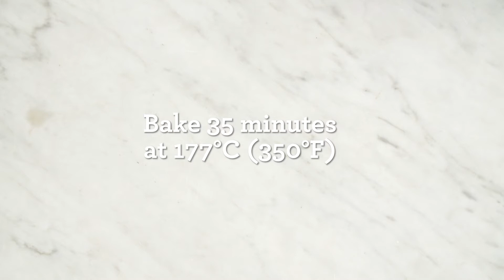Red wine and dark chocolate cake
Red wine and dark chocolate marry beautifully to create a moist, flavourful cake that's easy to make, and a true show-stopper. Get your forks ready!

1 1/2 cups (375 mL) all-purpose flour
1 1/4 cups (300 mL) sugar
1/3 cup (75 mL) Compliments Cocoa Powder
1 tsp (5 mL) baking soda
1/2 tsp (2 mL) baking powder
2 eggs
1 cup (250 mL) dry red wine
1/2 cup (125 mL) Sensations by Compliments Pure 100% Olive Oil
1 tsp (5 mL) vanilla extract
1/2 cup (125 mL) 35% whipping cream
4 oz (125 g) dark or bittersweet baking chocolate, finely chopped
1 tsp (5 mL) honey
pinch salt
2 cups (500 mL) mixed blueberries, raspberries and strawberries, for garnish and serving

Directions:
1. Preheat oven to 350ºF (180ºC). Grease 9- or 10-in. (23- or 25-cm) bundt pan.
2. In mixing bowl, whisk together flour, sugar, cocoa powder, baking soda and baking powder. Add eggs, wine, oil and vanilla. Using electric mixer on low speed, mix until blended, scraping down sides of bowl as needed. Increase speed to high; beat 5 min. until light and fluffy.
3. Pour into prepared pan; smoothing top. Bake 35 min. until cake tester inserted into the thickest part of the cake comes out clean. (Note: Cake does not fill full depth of bundt pan.) Cool cake in pan on wire rack 15 min. Invert onto serving platter. Cool completely.
4. Heat cream in small saucepan over medium heat to bring to a simmer, stir occasionally. Place chocolate in large heatproof bowl. Pour the hot cream onto the chocolate. Let stand 1 min. Whisk until chocolate is melted and mixture is smooth. Stir in honey and salt. Cool slightly to allow mixture to thicken (it should still be pourable). Drizzle over cake. Let stand about 10 min. for chocolate glaze to set. Garnish and serve with berries.

Tip:
To make mini trifles with leftover cake, cube cake and toss with a little brandy; layer with prepared chocolate pudding and whipped cream in small glasses.

Always follow safe food handling instructions listed on the  Health Canada website -  Food Safety Tips